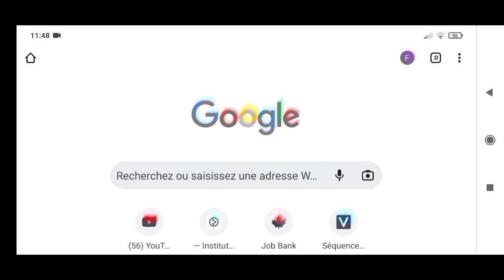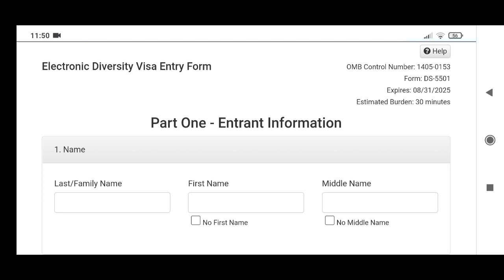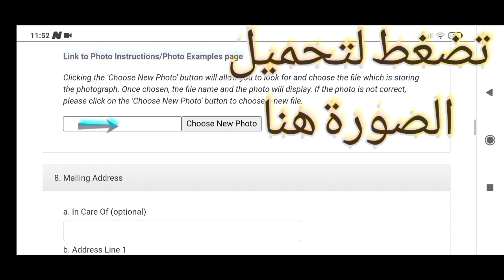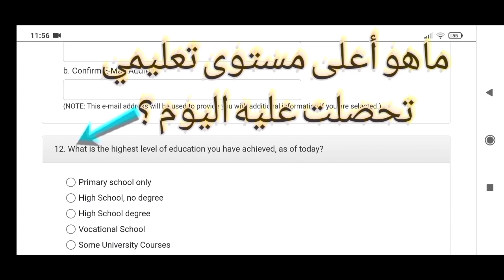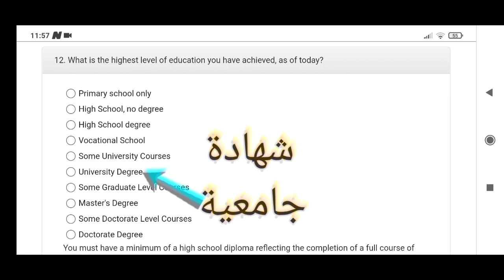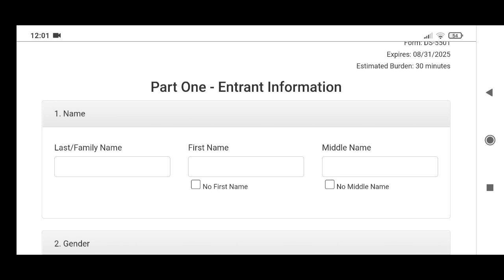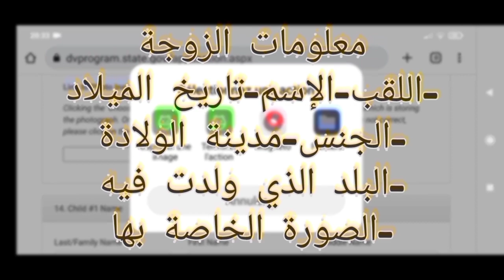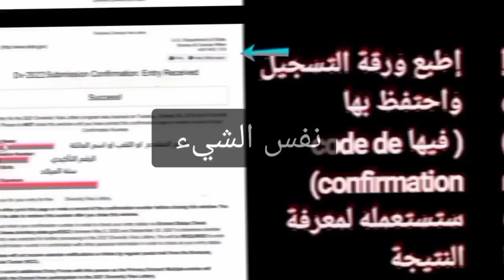كل خطوات التسجيل القرعة العشوائية الأمريكية بدون جواز السفر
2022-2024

فيديو اليوم مهم جدا شرحت فيه كل خطوات التسجيل و التقديم في القرعة العشوائية الأمريكية لهذا العام 2022/2024
التسجيل و التقديم مجانا
بدون جواز السفر
لكل الجزائريين و لكل الدول العربية

رابط لفيديو شرحت فيه آخر التحديثات الجديدة و موعد و تاريخ بداية و نهاية التسجيل في القرعة العشوائية الأمريكية لهذا العام 2022/2024

رابط لفيديو شرحت فيه هل جواز السفر مطلوب للتسجيل في القرعة العشوائية الأمريكية لهذا العام 2022/2024

رابط لفيديو شرحت فيه خطأ يجب تجنبه و ستضمن الفوز ( + شرح كامل لكل الصورة الخاطئة و الصحيحة) للقرعة العشوائية الأمريكية

بالتوفيق للجميع 🤗🙏❤️

لا تنسى دعم القناة ب likes👍🙏
نشر فيديو لاوسع نطاق ليستفيد الجميع من هذا الموضوع المهم جدا 👌👍

Merci شكراااا